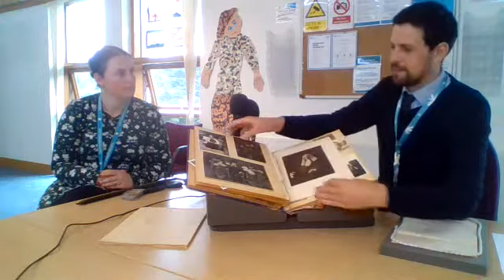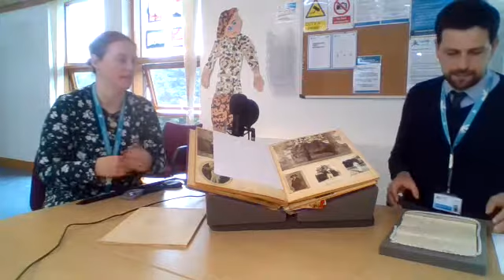Doors Open Day 2021 - Tour of the Highland Archive Centre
Each year for national Doors Open Day the Highland Archive Centre welcomes dozens of visitors.  We take them on behind-the-scenes tours and prepare displays of historic documents for them.  In 2021 we are unable to do this.  Instead we'd like to welcome you on a virtual tour...